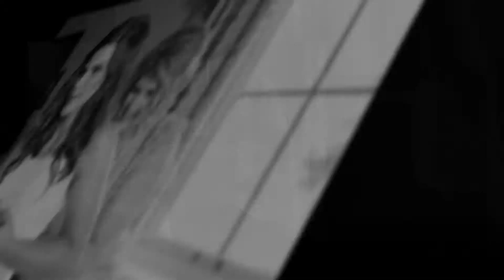Hannah and Brady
Hannah & Brady got married at the beautiful Dearborn Inn.  They are a beautiful couple and we loved documenting their day.